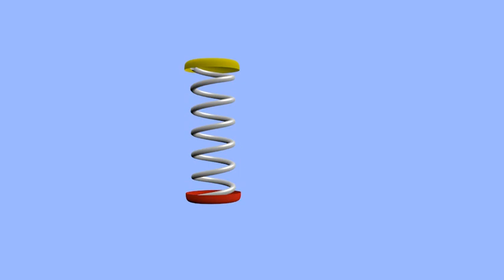Shock absorber - Explained and animated 3d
A shock absorber (in reality, a shock "damper") is a mechanical or hydraulic device designed to absorb and damp shock impulses. It does this by converting the kinetic energy of the shock into another form of energy (typically heat) which is then dissipated. Most shock absorbers are a form of dashpot.